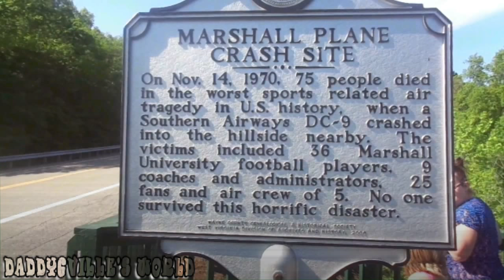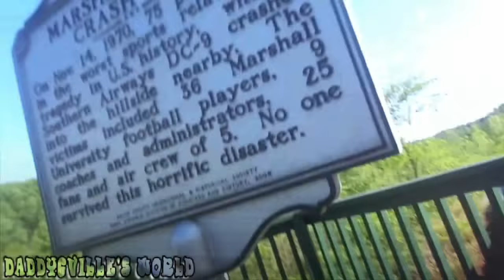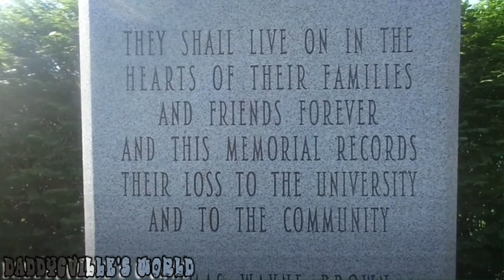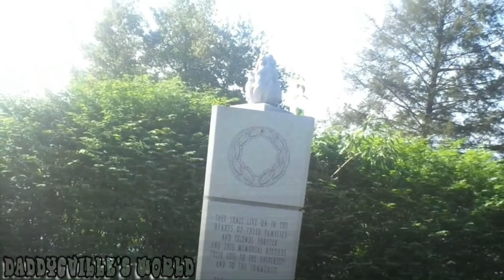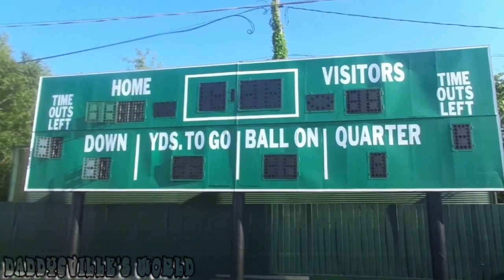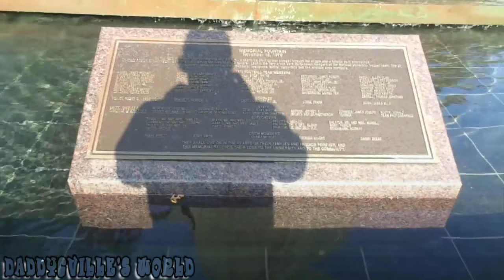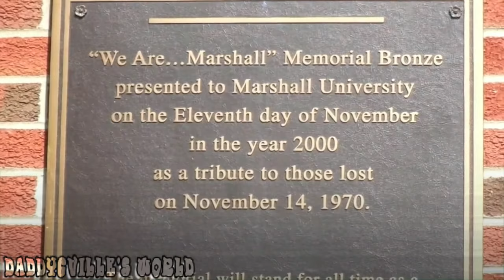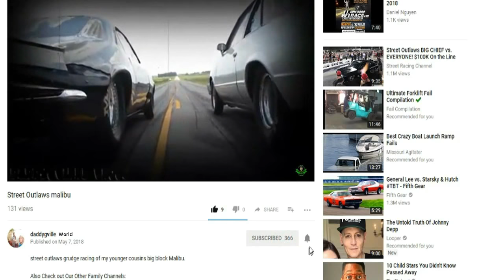Marshall University Tragedy (We Are Marshall) 11-14-70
Welcome Back To DADDYGVILLE'S WORLD Family Of Six On Todays Video adventure
Marshall University Tragedy We Are Marshall, We take you around Huntington West Virginia showing you the real marshall university plane crash site, memorials and spring hill cemetery, where the 6 unidentified players an many others are laid to rest, along with real news footage an our Family Vlog all in one video you will also see real pictures of the crash an will also learn some things about the keith-albee movie theatre in downtown huntington, I hope you enjoy this video an learned something new, will have more pictures on our Instagram page link below, thank you for your time

I'm A Father Of 4 Who Loves Making Visual Memories Of Our Family To Look Back On & For Everyone To Enjoy, Our channel consists of many different types of videos from family Vlogs to how to video's, family challenges, gaming, family game nights, pranks many other type of video's, so come join the family & please help us grow by subscribing. it would really mean a lot to us.

This episode originally aired on
daddygville vlogs october 31, 2017

Family vlogs
Family games
tournaments
Gaming
Pranks
Cooking
Reviews
Challenges
How to's